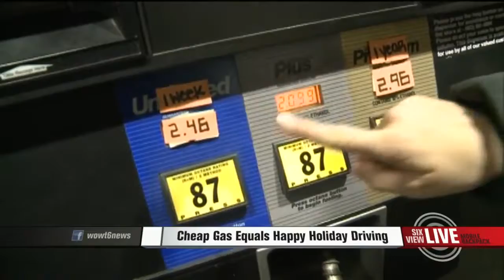Cheap Gas Equal Happy Holiday Driving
Current gas prices have drivers smiling.